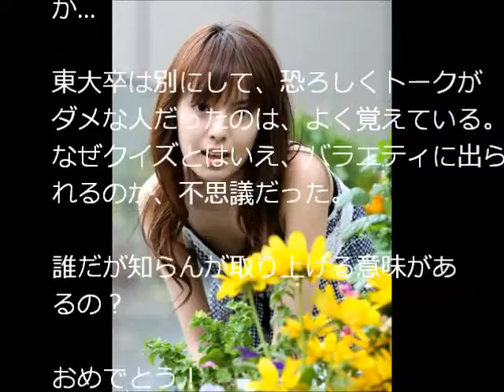気象予報士 東大卒芸能人 三浦奈保子（画像あり）が第1子女児を出産！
東日本大震災で全てを失った僕が
都会で一軒家を持てた理由

東大卒で気象予報士の資格を持つタレント・三浦奈保子（28）が12日、第1子となる女児を出産したことを発表した。所属事務所がファクスで明らかにした。